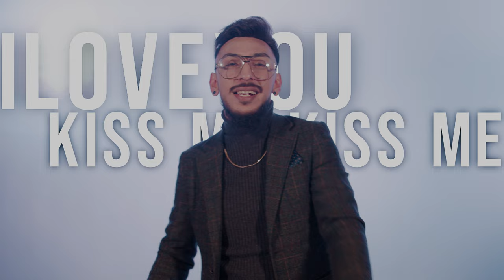Emran Demiri - Kiss Me (Official Video)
Artist: Emran Demiri
Video - Studio Focus
Editing: Rikardo Iljaz